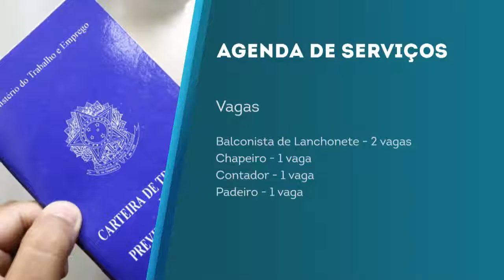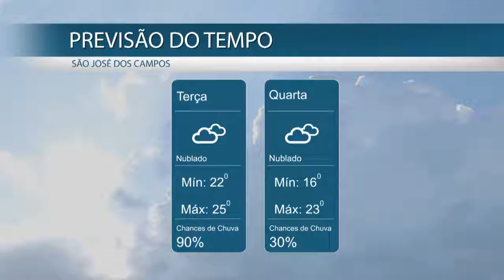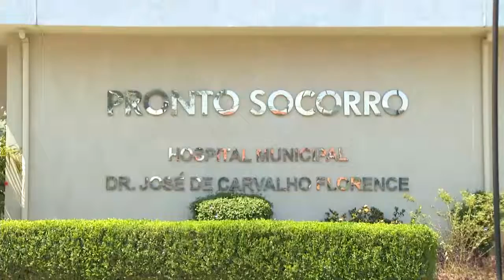DIÁRIO LEGISLATIVO - 29/11/2016